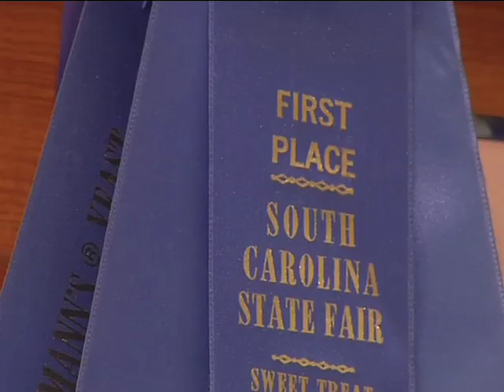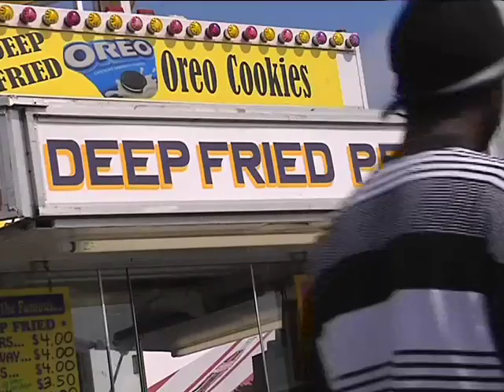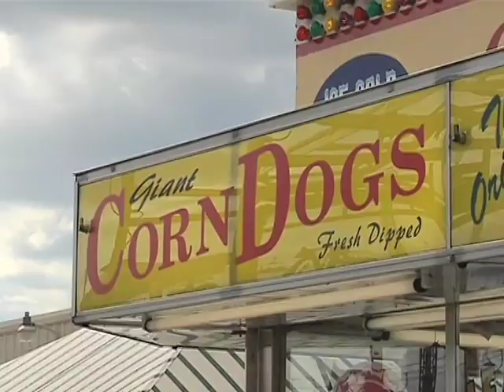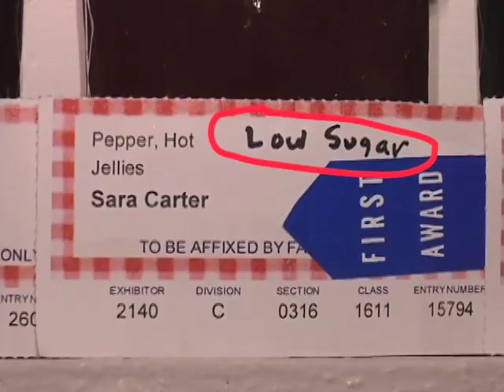2008 South Carolina State Fair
2008 South Carolina State Fair